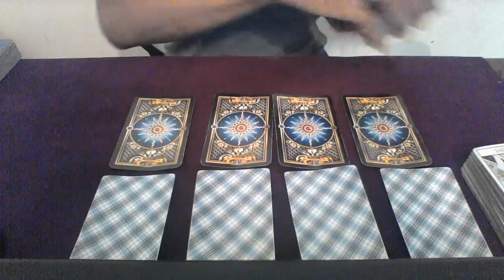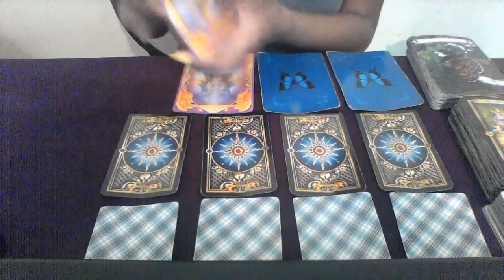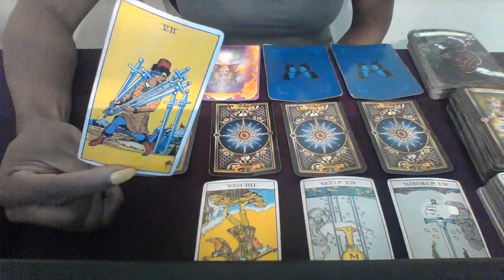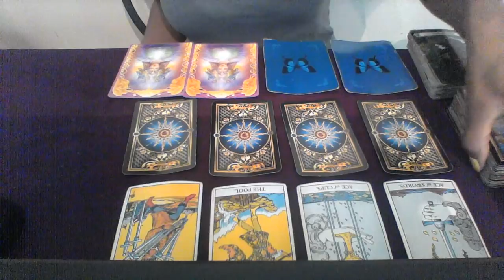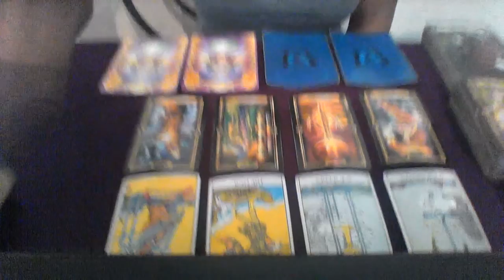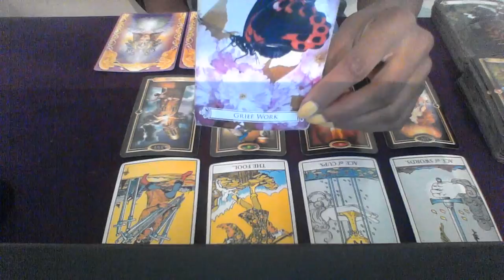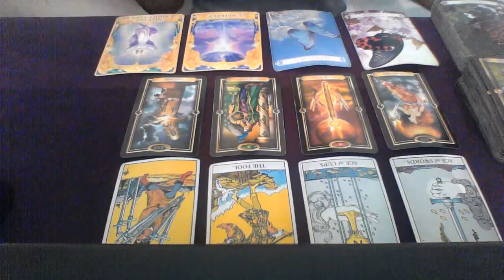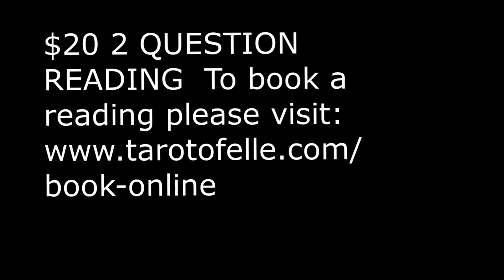CAPRICORN AUG 2018 I WANT TO KNOW EXACTLY HOW YOU FEEL